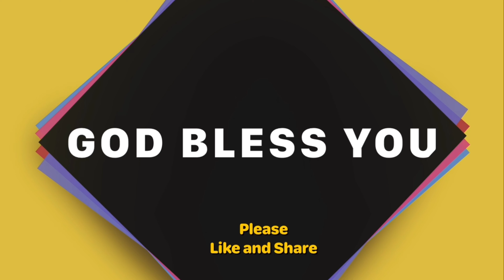CHANGE YOUR BATTLEGROUND| Corinthians 10:3-4| Sya Zeel Pi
Sometimes we feel lose and defeated in the battle we are fighting because we fight from the wrong position. But since we have become children of God, we are fighting from the winning side. The thing we need to realign is just to change the battleground because the enemy is strong in his comfort zone. So let us fight the giant from the spiritual realm, where our help comes from and where we are made strong. Listen and be blessed through the word of God